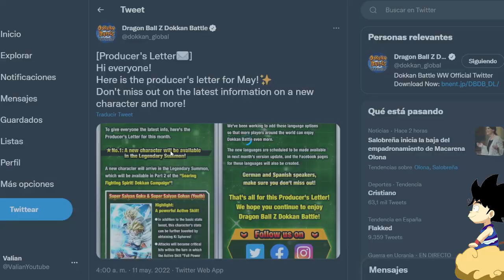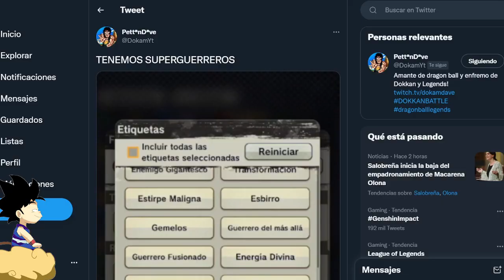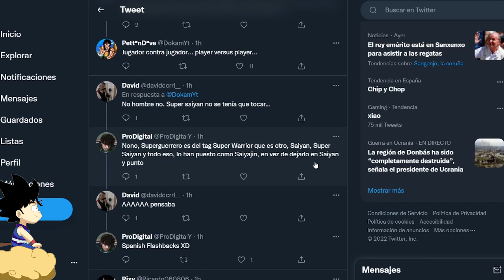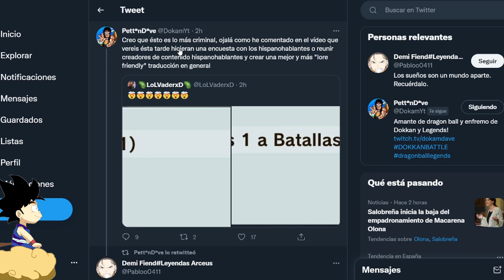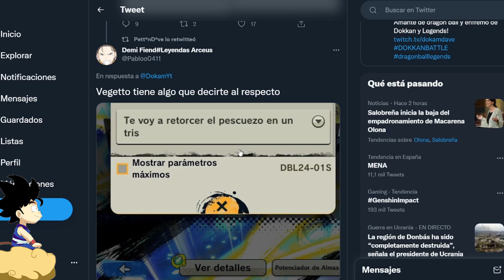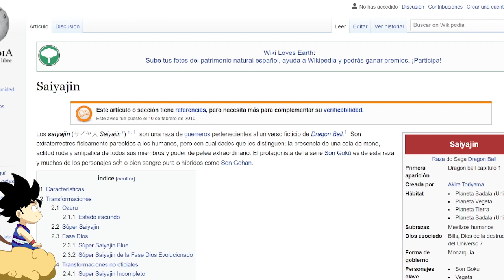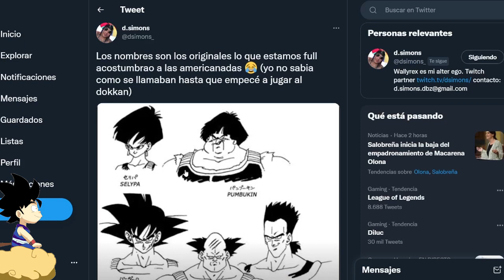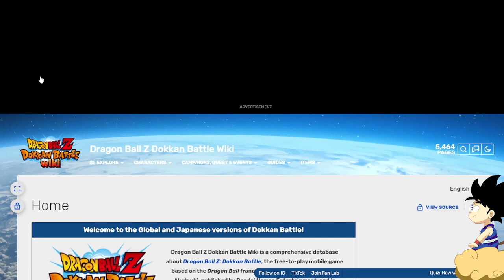¿ESTO NOS ESPERA EN DOKKAN? - LEGENDS TRADUCIDO A ESPAÑOL